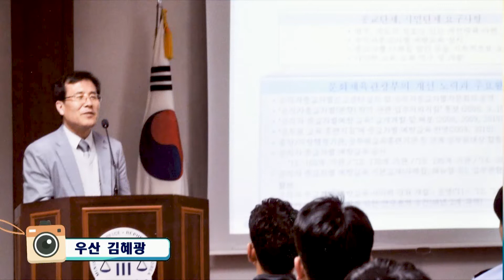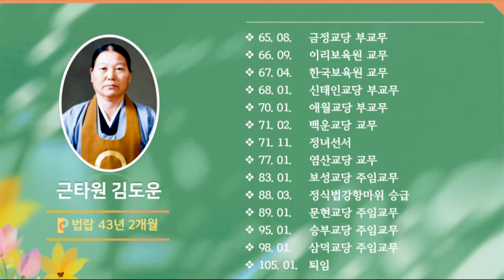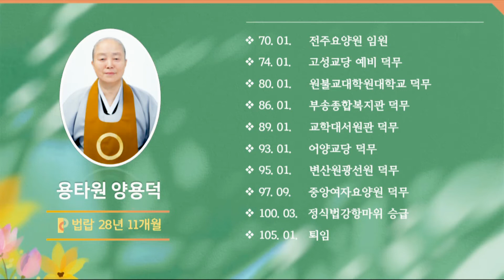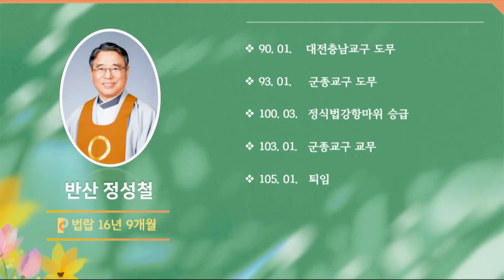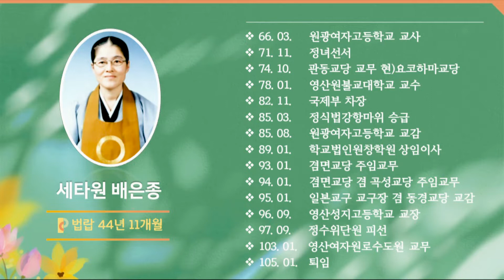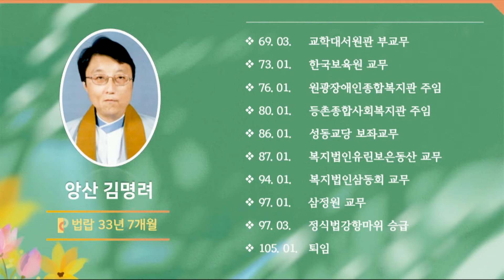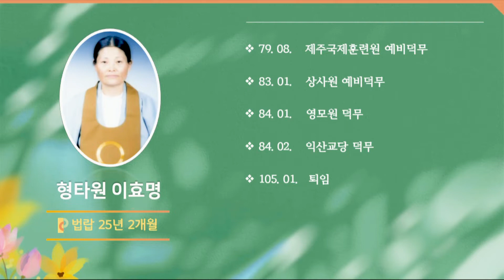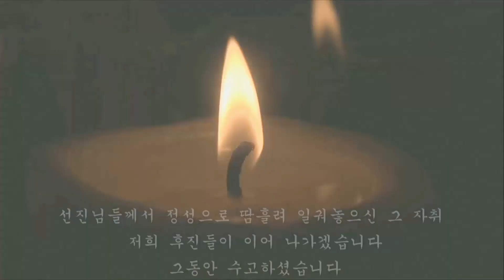원기105년 퇴임봉고식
원기105년 퇴임봉고식 전체영상을 올려드립니다. 한평생 전무출신의 삶을 사시고 퇴임하시는 교무님들께 감사와 존경을 담아 영상을 올립니다.